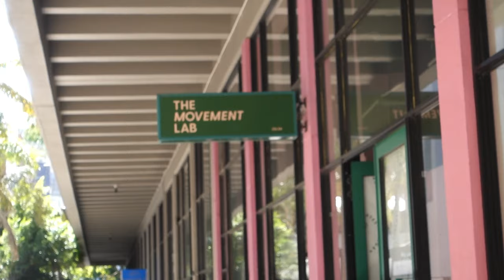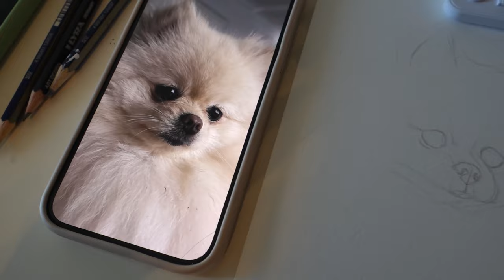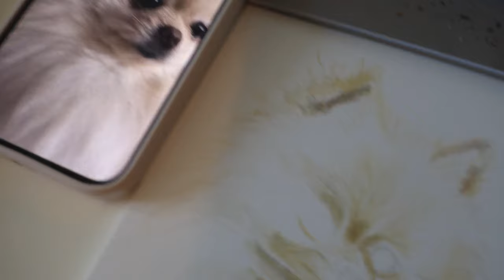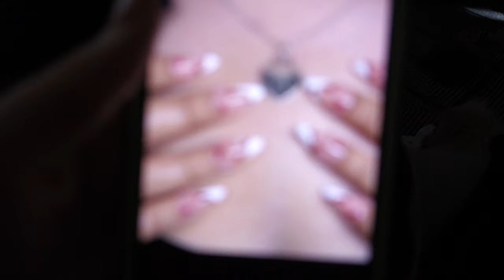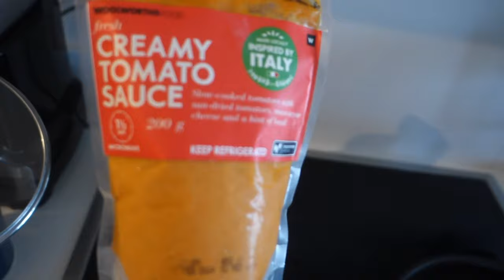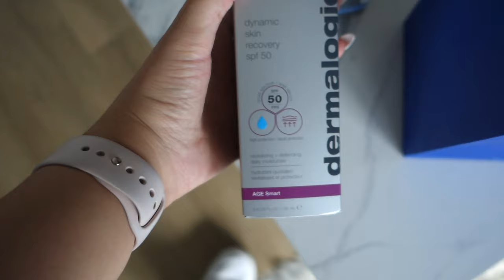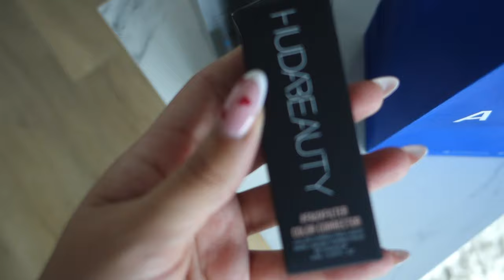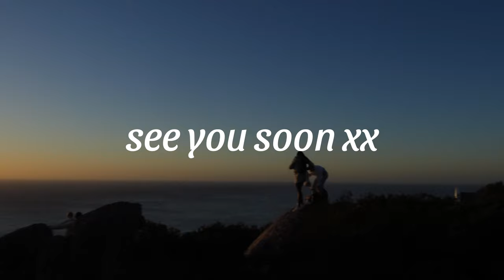weekly vlog in Cape Town | The Rock, Pilates, Painting, Drawing, Date Night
Hope you enjoyed xx Let me know what other videos you would like to see. See you soon mwah!!